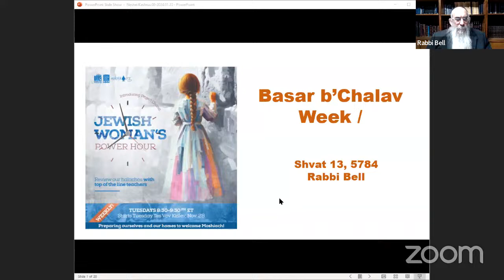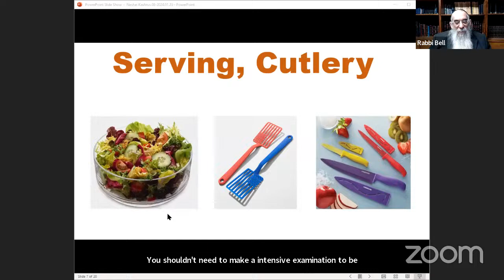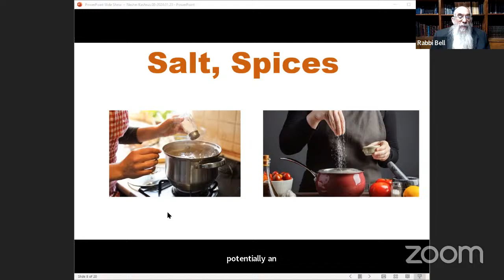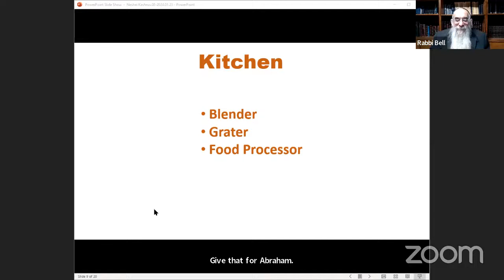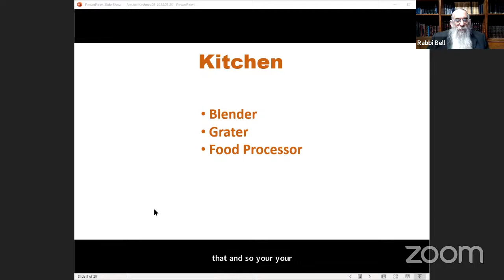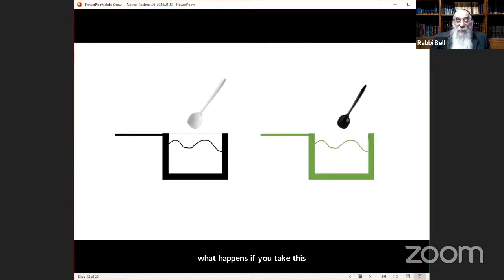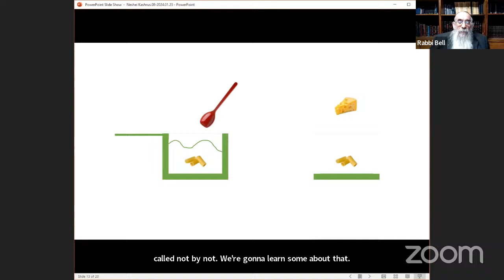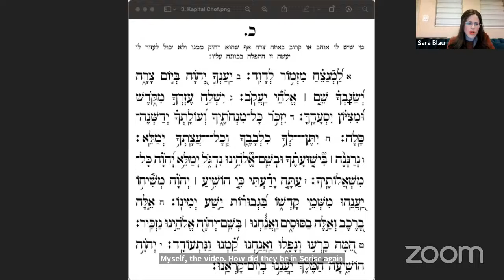Project Chana THE JEWISH WOMAN’S POWER HOUR. Part 8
Review our halachos with top of the line teachers.
Class 8 Summary:
Mrs. Sarah Rayzel Wagner - Hachakos, Part 5
Rabbi Bell: Basar V'Chalav, Part 8
Rabbi Braun: Kiddush and Havdalah, Part 8